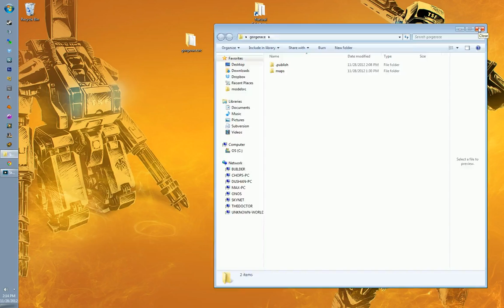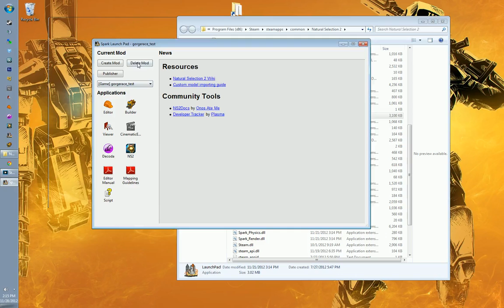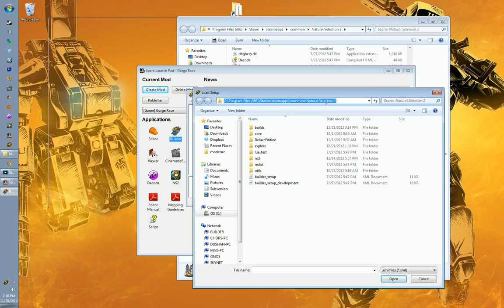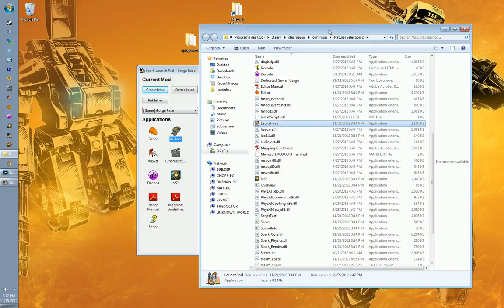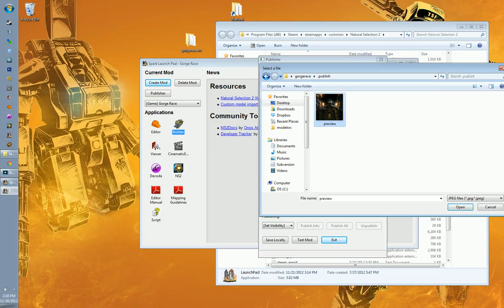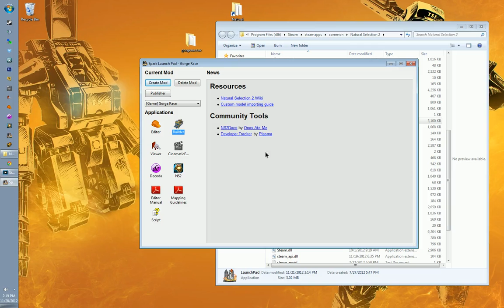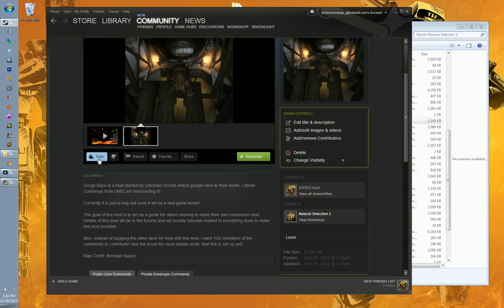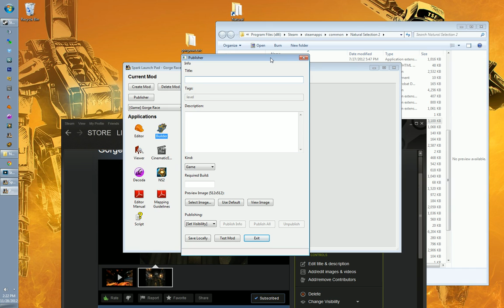Spark Modding Guides - Part 1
This video is the first part in a new series of tutorial videos for modding with Natural Selection 2 using the Spark Engine.

In this video I go over the basic steps I took to publish my Gorge Race! mod to the Steam Workshop.